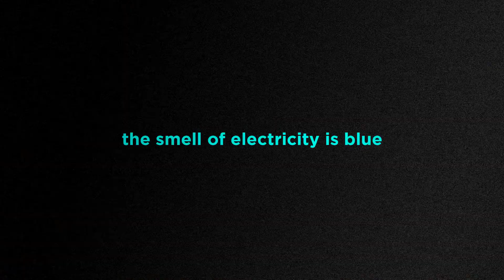Future of My Channel